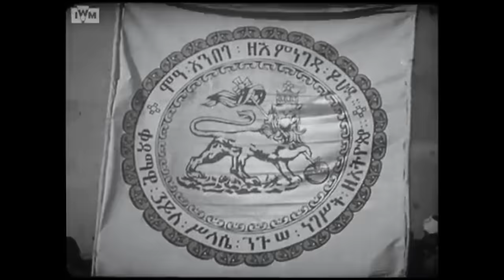Mez Mariyé - ALIVE (Official Video)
'Alive' by Mez Mariyé  Now Available Everywhere!

Video Produced & Edited by: Mez Mariyé | @shotbymez
Directed by: Delali Ajiboye & Mez Mariyé | @delaliajiboye @shotbymez
Colour & Special FX by: Aldwin Cajili | @rmr.visuals

Music Produced by Siavash Rad | @thisizrad
Writtten by Mez Mariyé | @mezmariye

Lyrics:

I’VE HEARD THEM ALL SELL A DREAM
AND KILL SELF ESTEEM
THESE POWERS AND REGIMES
THEY BRING MORE PAIN AND DISEASE
WITH NO CURE, RELIEFS
I’M GOOD FEELING FREE
WITH THE RIVERS AND THE SUN AND THE TREES
WITH THE SPIRITS OUT THERE HUMBLING ME
BABY WON’T YOU SAVE SOME LOVING FOR ME
YOU KNOW THE RULES OF THE BIRDS AND THE BEES
I TELL YOU WHERE THEY WANT ME TO BE
TRAPPED IN MY MIND WITH OUT ANY KEYS
BUT I FOUND A PASSION FOR THE ROOTS AND THE SEEDS
FOR OUR HISTORY AND ALL IN BETWEEN

HOPE IT WONT BE LONG TILL WE GET IT RIGHT
THERES A TUNNEL BUT I SEE THE LIGHT
ALL THEM NIGHTS WE WERE ALONE TRYING TO GET IT RIGHT
WE’LL PUT UP A FIGHT
AND THEY WONT BREAK OUT SPIRIT
WHEN WE’RE FEELING, ALIVE
REDEMPTION AND FREEDOM, GIVES ME REASON
TO SURVIVE.

JAH GUIDE AND PROTECT WE
BECAUSE, BABYLON HAVE NO MERCY
THE KING OF KINGS GIVE ME STRENGTH AND POWER
SOME OF THEM ARE NOT WORTHY

ALL THIS TIME ITS BEEN NOTHING BUT A WAR
BODIES DROPPING WHO’S KEEPING SCORE
HISTORY DONE SHOWN US WE BEEN HERE BEFORE
YET THERES STILL SO MUCH PAIN WE ENDURE
LET MY BROTHER STAY ALIVE
LET MY SISTER KEEP HER SMILE
HOPE MY FAMILIES STILL AROUND WHEN I PASS IT TO MY CHILD
LET MY NEPHEW LIVE HIS DREAMS, LORD KEEP HIS HEART CLEAN
LET HIM SHINE THROUGH THIS LIFE, FIRM, STRONG, AND FREE
I TELL YOU WHERE THEY WANT WE TO BE
TRAPPED IN OUR MINDS WITH OUT ANY KEYS

AND THEY WONT BREAK OUR SPIRIT
TO SURVIVE.

THE KING OF KINGS GIVE ME STRENGTH AND LIGHT

TO SURVIVE.
X2